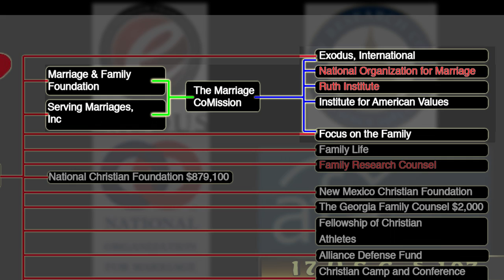Chick-Fil-A Kiss-in, Sacramento CA, 3 August 2012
The turnout at the Sacramento Chick-Fil-A kiss-in was small, but enthusiastic. There were detractors present who tried to make trouble, but the demonstrators won the day. The issue was not about Dan Cathy's First Amendment rights, but about the damage done to LGBT people by his $5-million donations to LGBT hate groups.

PLEASE, No explicit sexual descriptions in the comments. I will delete them. You may question the subconscious motives of the counterprotestors, but do not describe explicit acts. Do not give their side any ammo. Thank you.